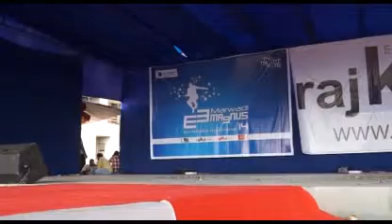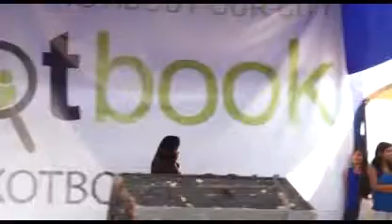Marwadi Magnus,2014 Day 1 (Disc 4, Part 1)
Marwadi Magnus the event for the MBA students and by the MBA students. The event where students can show their technical skills plus personnel interest skills.